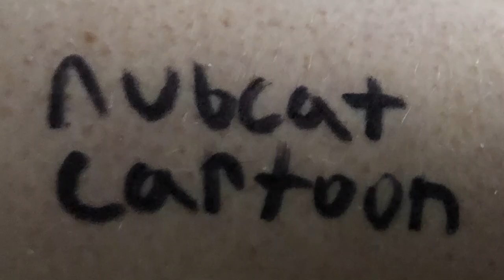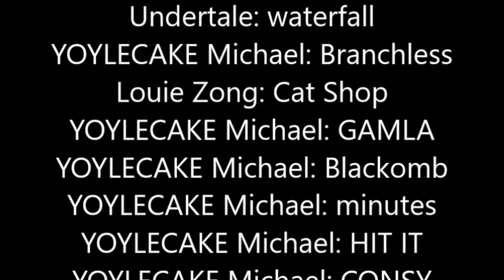Nubcat Cartoon | Ep2 - Under Control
Keelo is having a party and nub is not invited so stabs him to death.